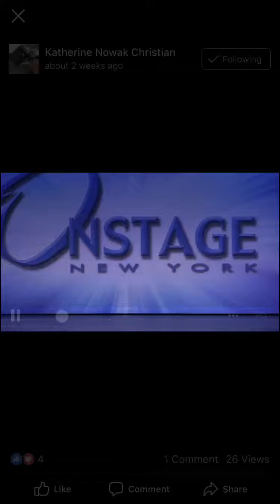I’m a Star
Onstage New York 2018
Broadway
Platinum
Judges award for vocals